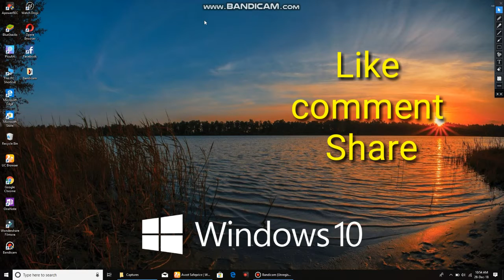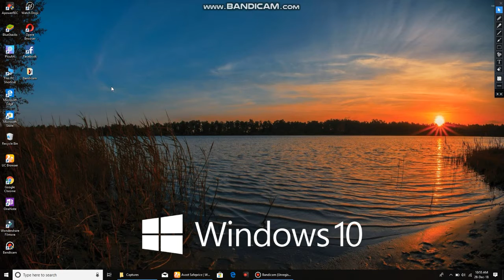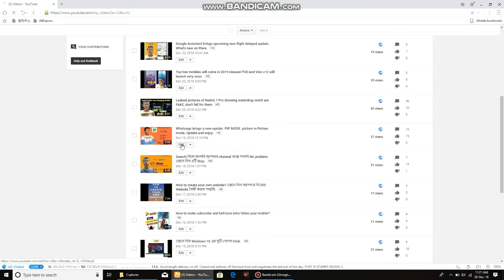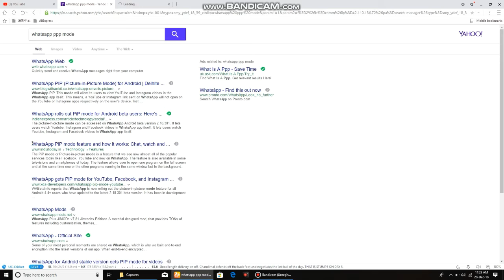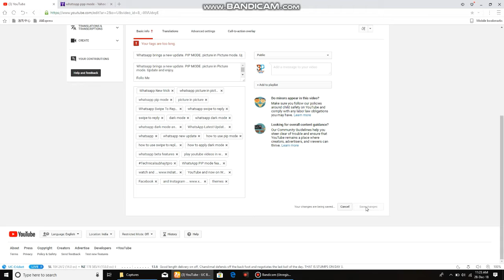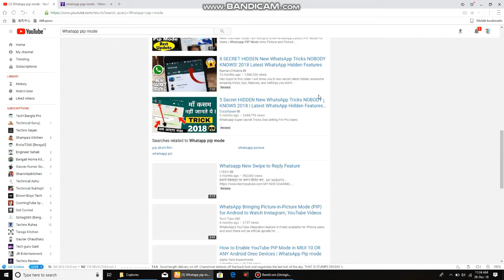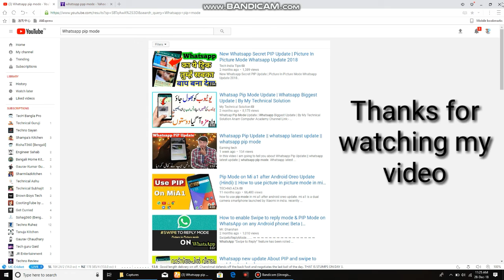How rank YouTube videos fast 2019?[In Bengali]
How to rank YouTube videos fast 2019[In Bengali]

Hey viewers Wellcome to my channel

Today I am going to show you that how to rank your videos fast.